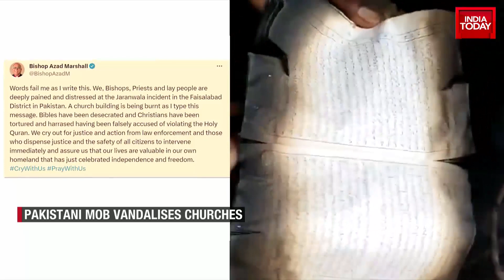Churches In Pakistan Vandalised After Christian Family Accused Of Blasphemy | Watch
At least five churches were vandalised and the surrounding Christian settlements were ransacked in Pakistan’s Faisalabad after a Christian family was accused of blasphemy. The incident took place on Wednesday in Faisalabad's Jaranwala district. The local Muslims were enraged after a Christian man, who works as a cleaner, made alleged derogatory remarks against the Quran. Not only was his house demolished, but the mob also vandalised churches and other Christian settlements in the area.